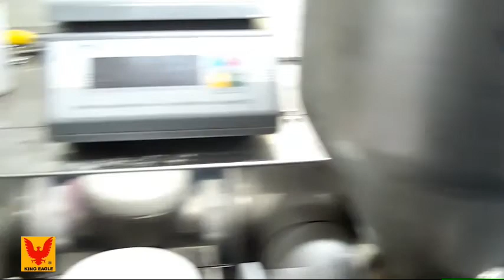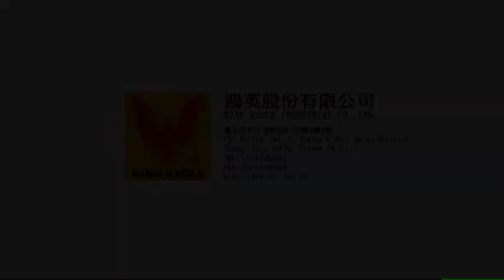Process of yeast dough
King Eagle Industrial Co., Ltd.